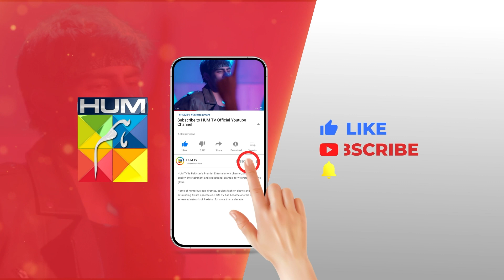Meri Khwaish Barbaad Kardi.....! nawaalsaeed omershahzaad - Rang Badlay Zindagi - HUM TV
Written By: Uzma Iftikhar & Furqanullah Sahir
Directed By: Nain Maniar
Produced By: Moomal Productions & MD Productions ✨

CAST:
Atiqa Odho
Saleem Sheikh
Samiya Mumtaz
Noor Hassan
Nawaal Saeed
Omer Shahzaad
Naureen Gulwani
Tara Mehmood
Shamoon Abbasi